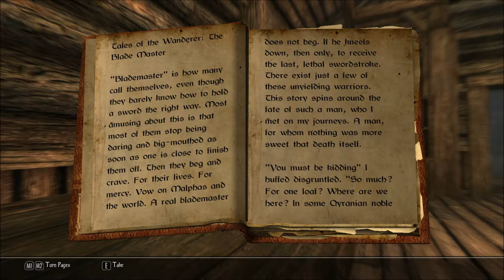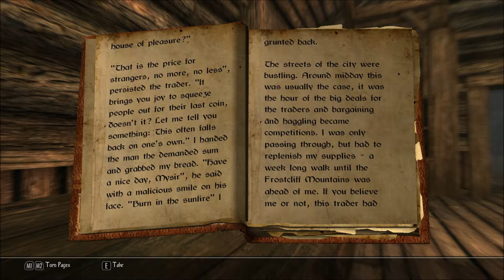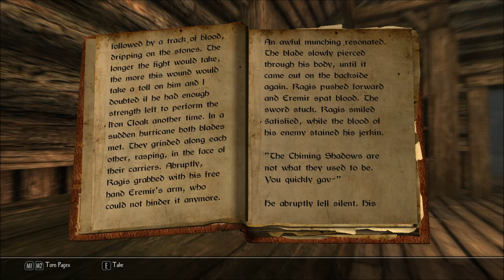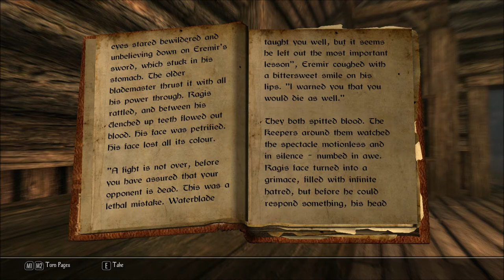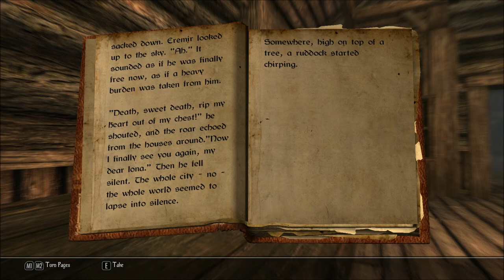Let's Read Tales of the Wanderer: The Blade Master (Let's Read the Books of Enderal, Book 29)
I bought this book in Kurro's General Store, in episode 23 of my Let's Play series of Enderal: Forgotten Stories